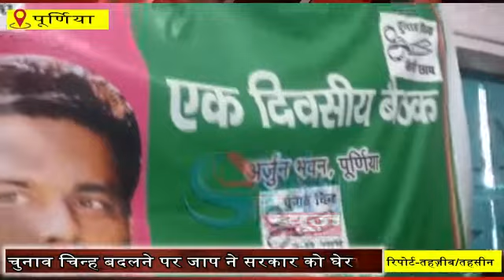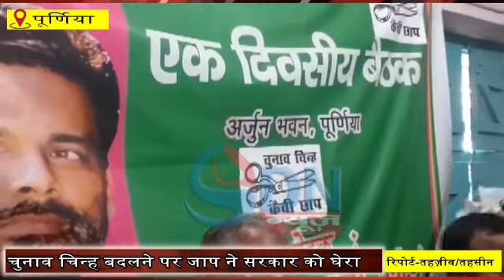चुनाव चिन्ह बदलने पर जाप ने सरकार को घेरा, कहा यह साजिश है